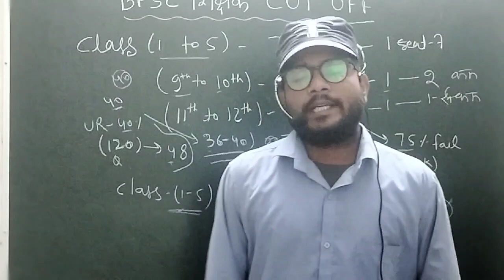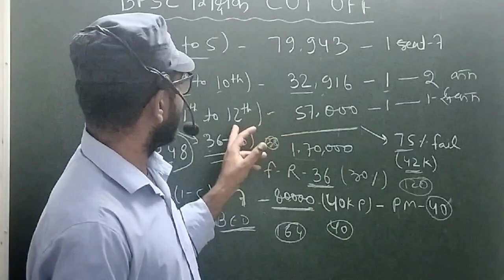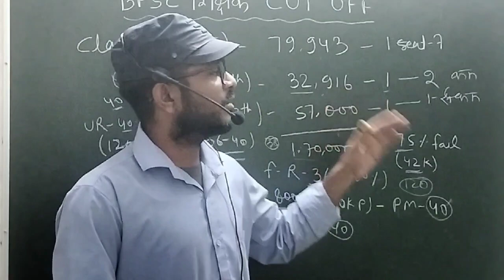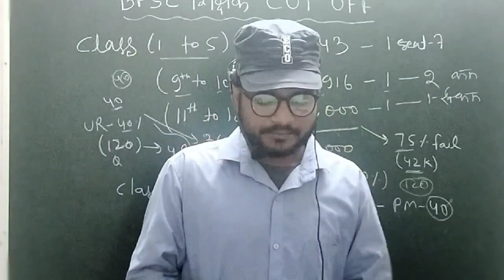Bihar Teacher Finel Cut Off हुआ जारी|| Bihar Teacher Cut Off आ गयी || फाइनल लिस्ट जारी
बिहार शिक्षक भर्ती नई कट ऑफ़ जारी || Bihar Teacher Cut Off आ गयी || फाइनल लिस्ट जारी

viral video